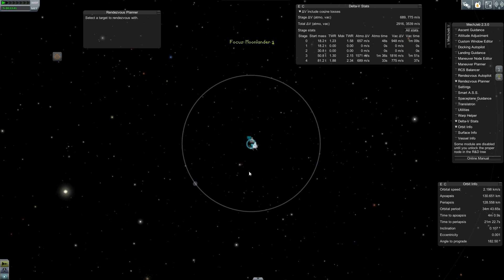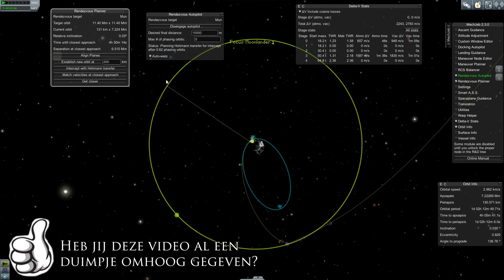Raket crasht op de mun (KSP - S02E11)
== Algemene informatie ==
Dit is mijn Game kanaal. Je kan hier de volgende dingen vinden:
- Game commentaries

De muziek uit deze video is afkomstig van jewelbeat, de licentie voor het gebruik van deze (betaalde) muziek is terug te vinden op